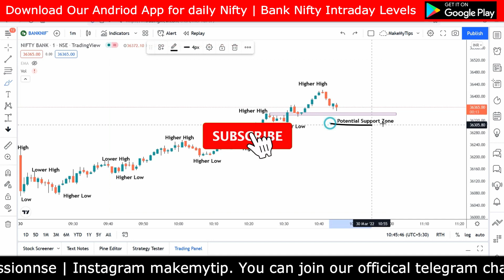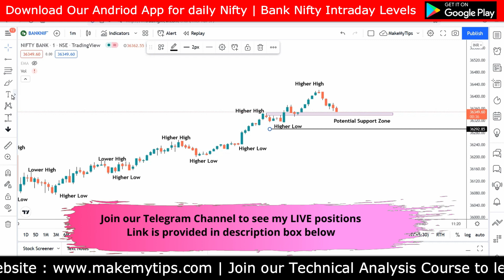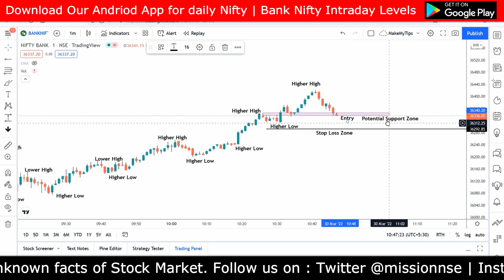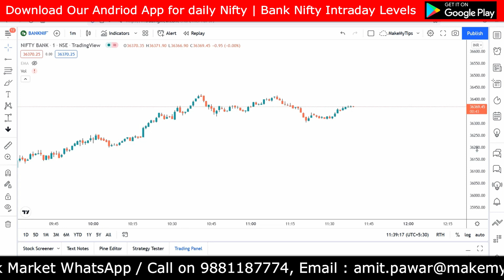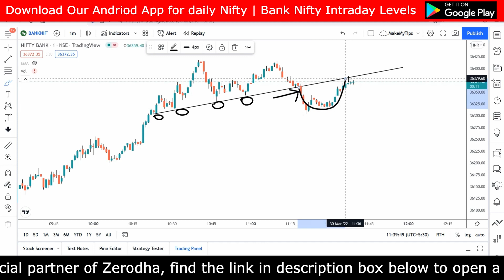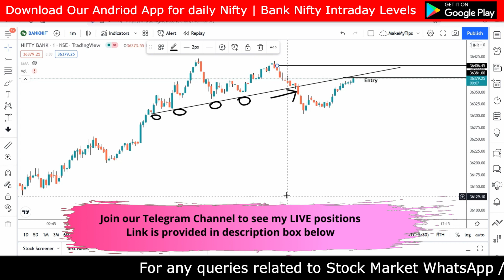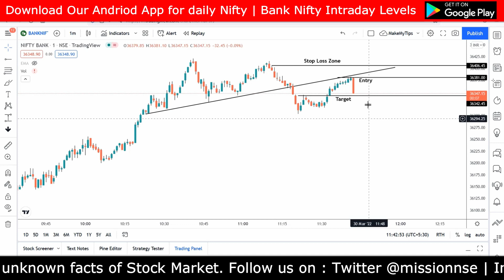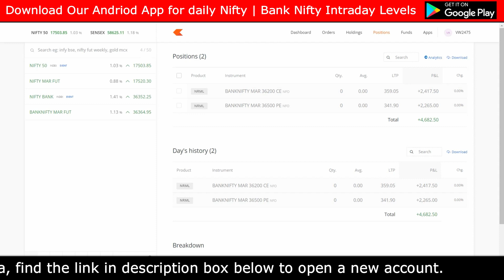Option Buying Strategy | Bank Nifty Scalping Price Action | LIVE TRADING | 30-03-2022 | MakeMyTips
Option Buying Strategy | Bank Nifty Scalping using Price Action | LIVE TRADING | 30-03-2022 | MakeMyTips

How to make money by buying options?
In this video you will learn how to buy options in zerodha and how to do scalping. option buying strategy, option buying hedging strategy, option buying setup, option buying live trading, option trading live, option trading strategies in bank nifty, option buying scalping strategy, option buying strategy for intraday, options trading for beginners, option trading kaise karte hain, bank nifty option buying trading strategy, bank nifty option trading strategy, bank nifty option buying strategy, Options Buying की सबसे सटीक Strategy, BankNifty Weekly Options Buy करने की Strategy, Options Buyers Kis Strike Price Ko Select Kare? | How to Select Strike Price in Options Buying, Intraday Options Trading करने का एक दमदार तरीका, OPTION BUYING TRADE.

कौनसी है ये Nifty Options Strategy | 5 महीनों में सिर्फ 1 बार हुआ लॉस | Episode - 19